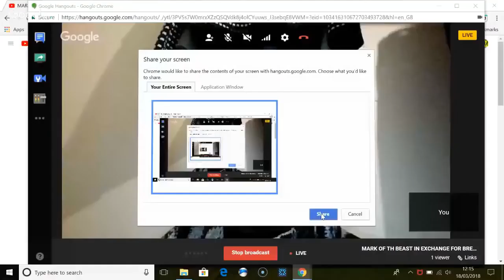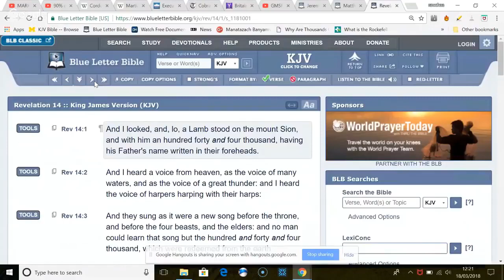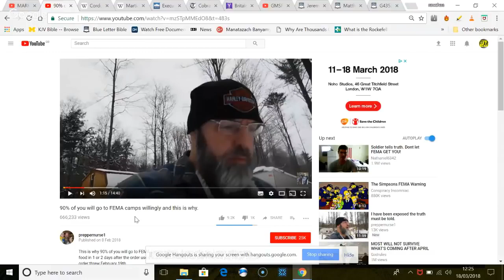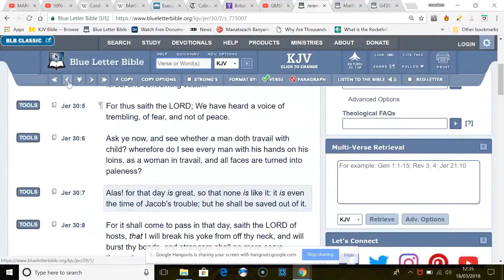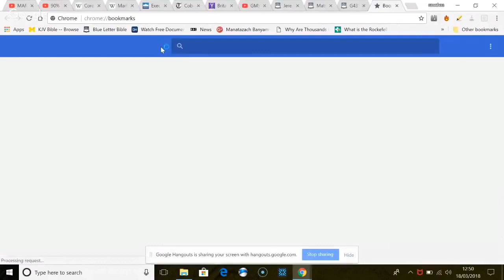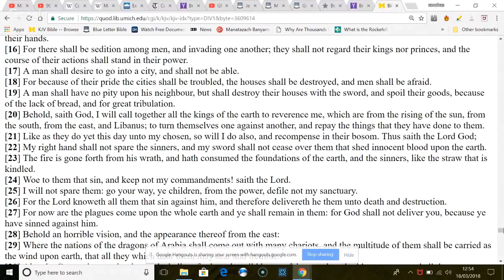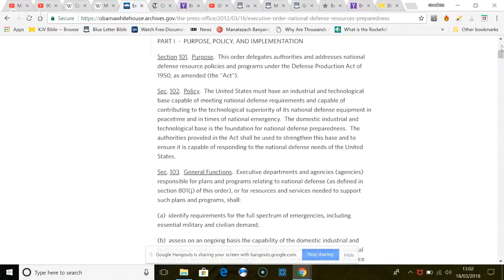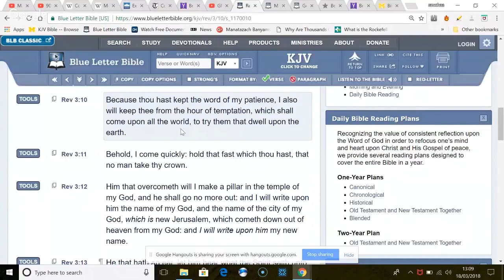Mark Of The Beast In Exchange For Bread And Safety Fair Trade (GMSfearthemosthigh7)